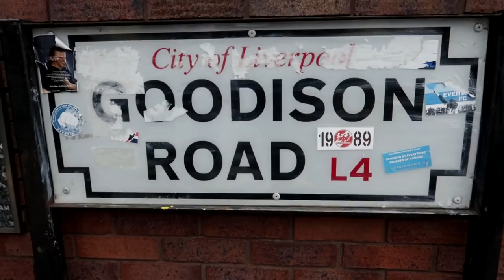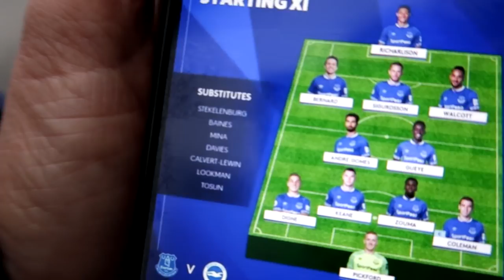EVERTON v BRIGHTON ** VLOG ** Who doesn’t love Captain Seamus Coleman?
Match Day Vlog:
EVERTON v BRIGHTON in the Premier League at Goodison Park Stadium, goals from Richarlison, Lewis Dunk and Seamus Coleman

EVERTON v BRIGHTON, Premier League, Goodison Park, 3Rd November 2018 Goals:
Richarlison 26’, 77’,
Lewis Dunk 33’

Other videos of mine include:
- MAN UNITED V EVERTON ** VLOG ** Jon Moss Played and Amazing Assist
- EVERTON v CRYSTAL PALACE ** VLOG ** Jordan Pickford is my Hero
- LEICESTER V EVERTON ** VLOG ** Just Amazing; Non Stop Singing
- EVERTON v SOUTHAMPTON ** CUP VLOG ** What goes around comes around Danny Ings 😜😜😜
EVERTON v FULHAM ** VLOG ** The moment Everton won our hearts back. Sigga Sigga aaaa
- EVERTON vs CRYSTAL PALACE *VLOG* teamwork makes the dream work
- EVERTON vs Leicester *VLOG* Fans Happy to See Seamus Coleman Playing and Theo Walcott Scores
- Oumar Niasse to the rescue for a 1 - 1 draw Everton V Leicester
- Everton 4 V West Ham 0 Vlog - Even Ashley Williams Couldn't have a Bad Match